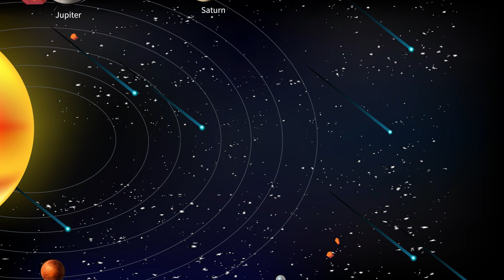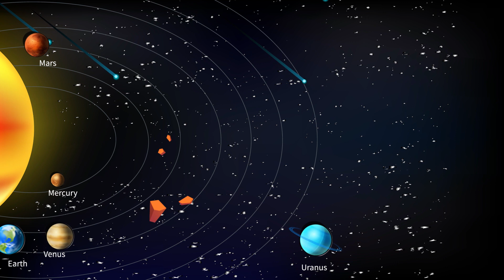The Planets: A Dance in Our Solar System